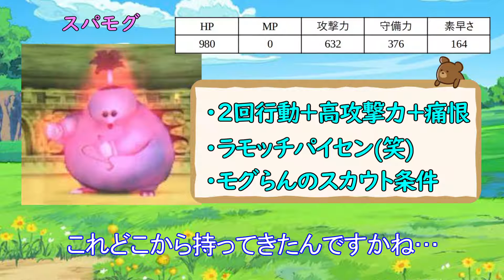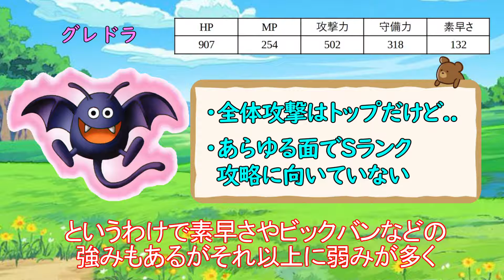【最強合体モンスターは誰だ！】10分で分かる合体スカウトモンスター【ドラクエ8】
お久しぶりスカモン解説！Sランク攻略という観点で合体スカモンを解説してみました！
はぐれメタルがいる以上どうしても痛恨持ちの方が評価されますね。Aランクまでなら合体すればみんな簡単に勝てます！